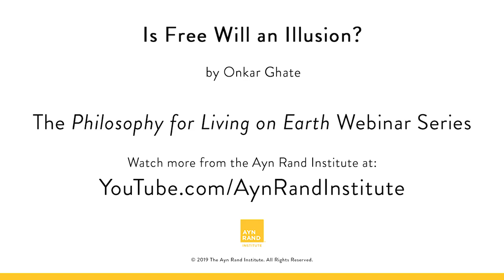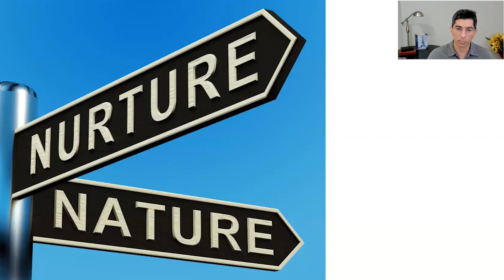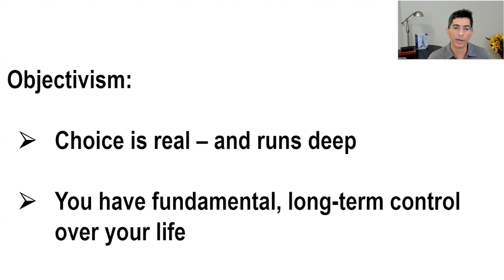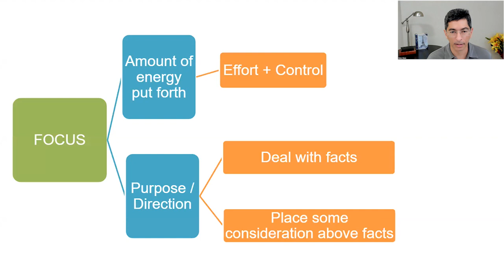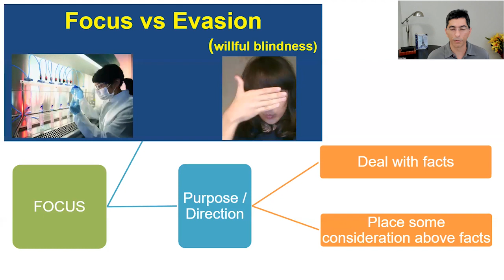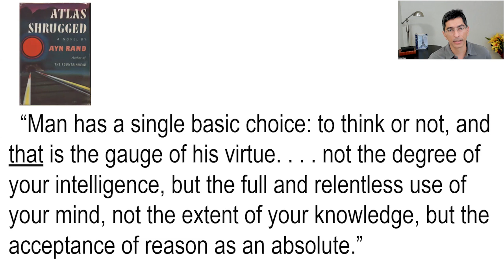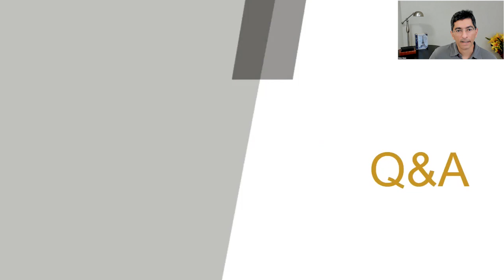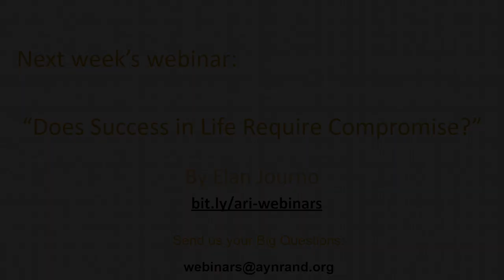Is Free Will an Illusion? by Onkar Ghate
Is free will an illusion? Today, most people would answer yes. It might seem like you make choices and face genuine alternatives in life, it might seem like you have the power to decide what road you will travel, but this is all an illusion, it’s claimed. Your course in life is determined by antecedent factors. Some combination of nature or nurture, it’s usually said, determines who you are and what you do in life. But against this deterministic viewpoint that has swept the 20th and 21st centuries, one of the most radical thinkers of the 20th century, philosopher Ayn Rand, takes a very different position. She argues that the fact of choice is real and it’s vital to understand the actual power and control that free will gives you over your own mind, and so your own life. Far from being an illusion, free will is a fundamental fact about you as a human being. The real illusion, she argues, is that determinism, the denial of free will, is a logical, coherent, scientific position. It isn’t.

Join Onkar Ghate as he explores another one of life’s big questions: Is free will an illusion?